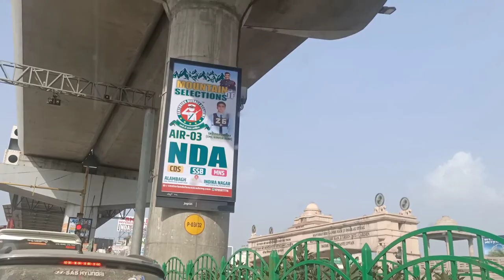लखनऊ की सैर ll आप भी करें नवाबों का शहर लखनऊ की सैर Lucknow city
🙏🙏धन्यवाद् 🙏🙏